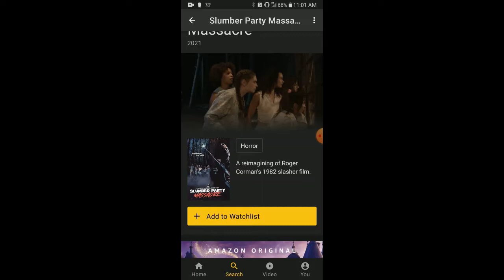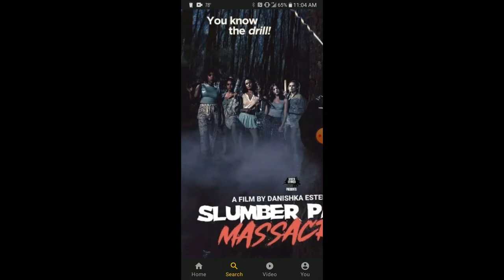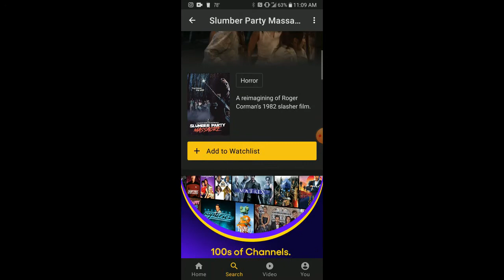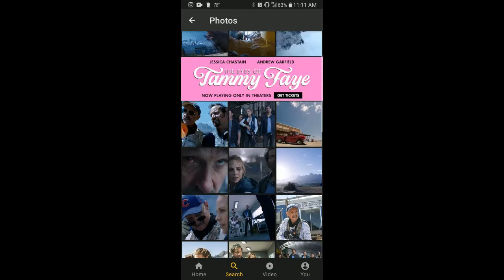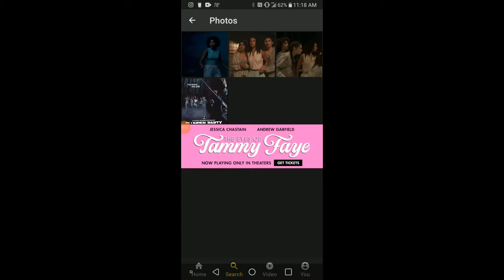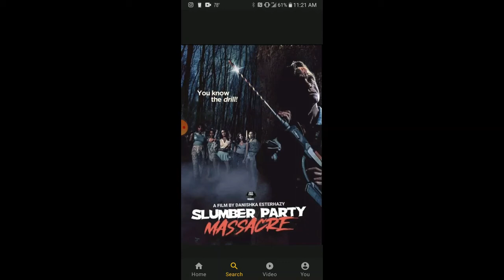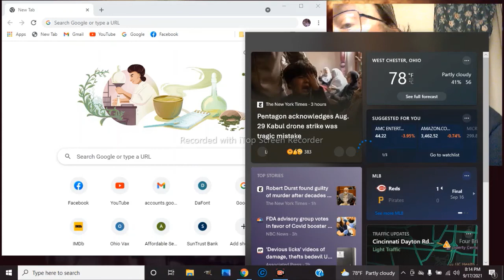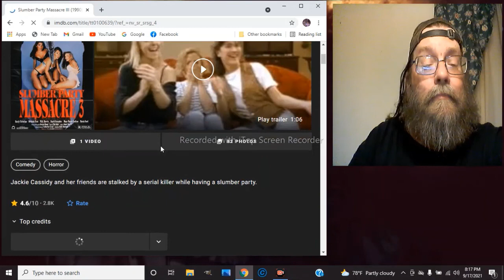THEY ARE REMAKING WHAT??!! Slumber Party Massacre get the remake treatment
Classic 80's horror flick Slumber Party Massacre is getting remade/rebooted/reimagined and we take a few minutes to look over what we know so far. Will it live up or are we all gonna get drilled?